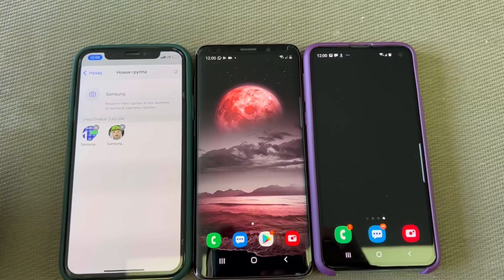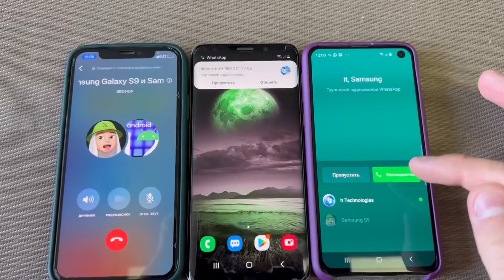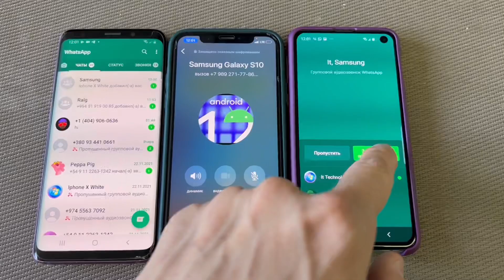WhatsApp Incoming Call 3 Phones Samsung Galaxy S10 S9 & IPhone X